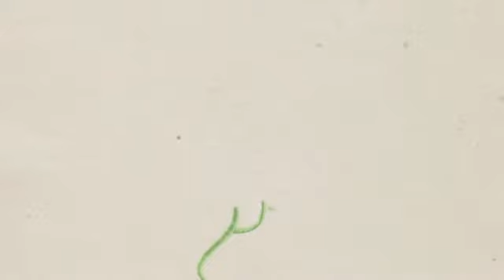1637 Little Yarra Road, Powelltown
Miners Cottage with Character & Potential

Built in 1913, this charming property backs onto river reserve and the Little Yarra River. The kitchen, dining and lounge area is open plan and an extra living area could easily be turned into a third bedroom if needed.  To keep you comfortable, there is an open fire, wood heater and split system, other features include a big laundry, bathroom with a separate toilet and a sunroom. The double garage has a concrete floor with power connected and is large enough to hold gardening tools. Situated on a flat block a short drive from town, this property has lots to offer.